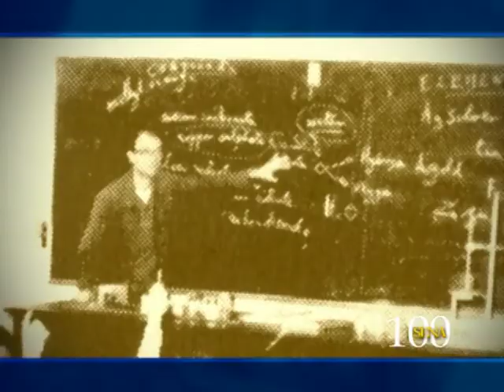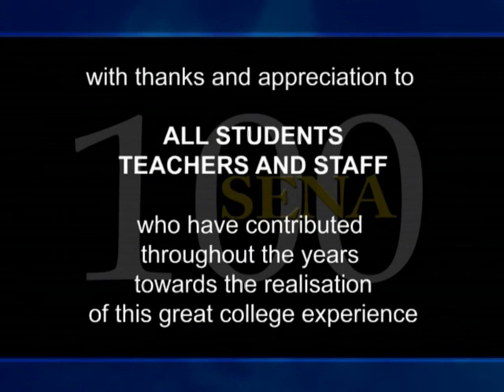St Aloysius College Malta - 100 Years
Full-Resolution of the 3-minute footage used at SAC Fest 2008 to commemorate the 100 years of the College.